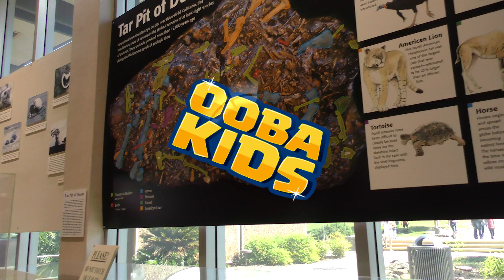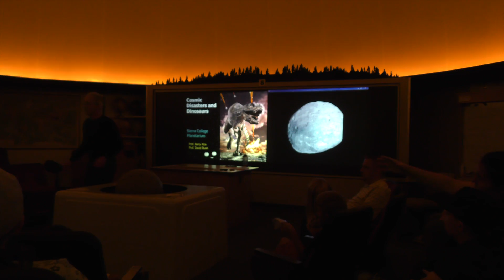Dino Day Science Fair Extravaganza!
Join the OobaKids as they venture into the ancient history of the dinosaur at Sierra College in Rocklin California!

What do you want to see the Oobakids do next? Leave suggestions in the comments below!